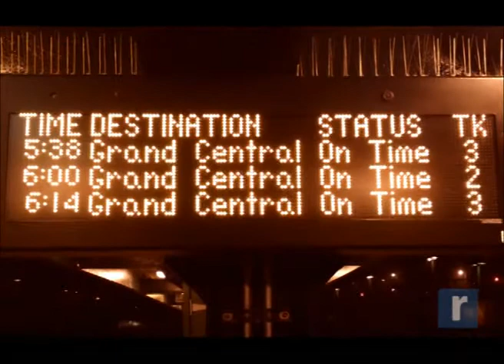Record Newswatch December 4, 2013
NEWSWATCH: Sister lives with memory of tragic ride & loss of best friend Donna Smith
Featured in today's Record Newswatch - derailment survivor Linda Smith of New Windsor recounts her experience during the crash that killed her sister, Donna Smith of Newburgh; Metro North service on the Hudson line returned to near normal this morning between Poughkeepsie and Grand Central and Monticello Mayor Gordon Jenkins survives a vote to oust him as village manager.